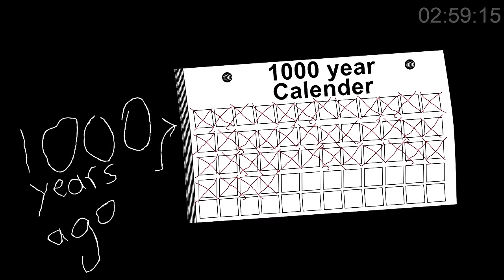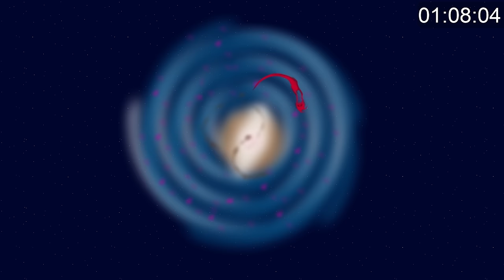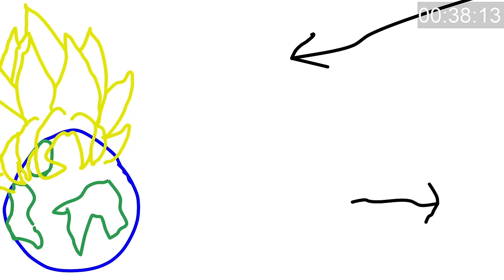The Earthbound Storyline In 3 Minutes! | Video Games In 3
We can relay you the storyline of Earthbound in 3 minutes, but we can't bring Mother 3 stateside.

 Arcade Cloud is a group of nerds, gamers, and pop culture enthusiasts. If you liked this video be sure to check out what else we're up to:

 WRITER: AJ Bedenbaugh-Cortes
 ANIMATION: Andreas Hogmark
 EDIT: Matthew Herlinger
 Alien Controls 11 - Anders Morlin
 Gypsy Guitar Swing 1 - Martin Carlberg
 Hollywood Trailer 1 - Rannar Sillard
 Love For The Ocean - Martin Hall
 Running Away - Gunnar Johnson
 Tinos Lullaby - Line Neesgaard
 Tribal Trailer - Jon Bjork